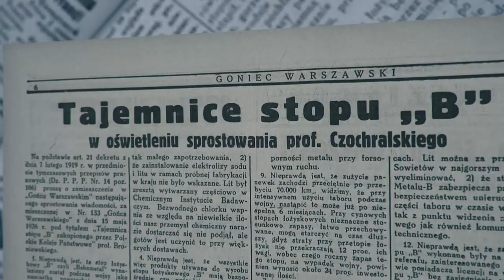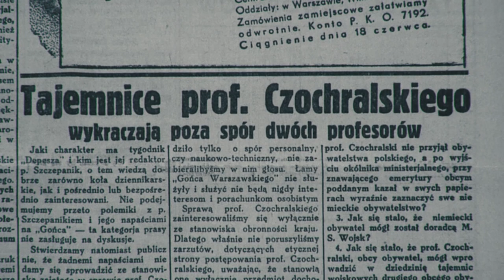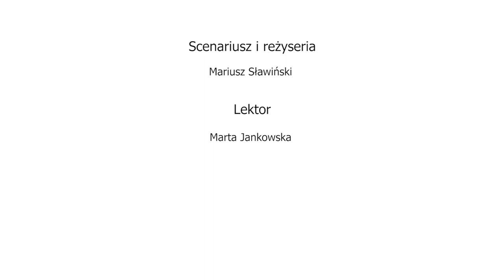prof. Jan Czochralski - Gala Bohaterów 2017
Film o prof. Janie Czochralskim przygotowany przez Towarzystwo Edukacyjne Lokomotywa na Galę Bohaterów - projekt edukacyjny przypominający i upamiętniający postaci zasłużonych Polaków. Więcej szczegółów na stronie